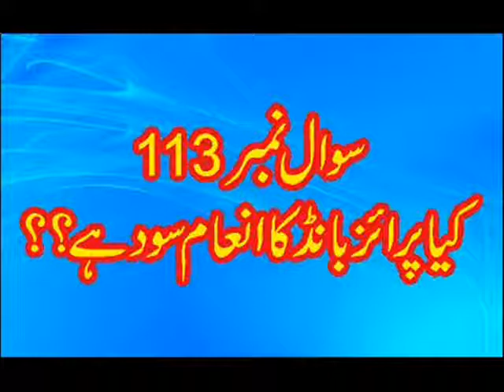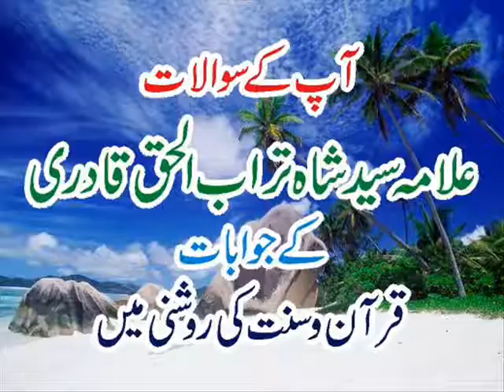Q 0113 Kia Prize Bond ka Inam Sood Hay Voice Shah Turab ul Haq